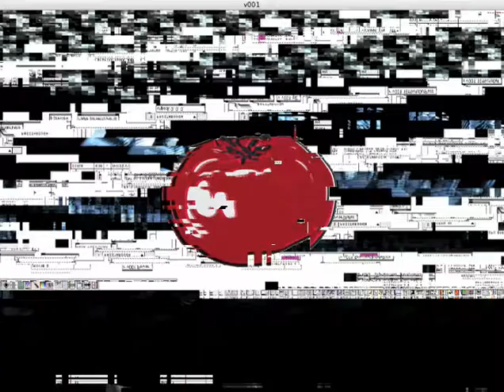Beautiful (Marlene Kuntz - G.Maroccolo - Howie B) @ Urban Club 30|10|2010